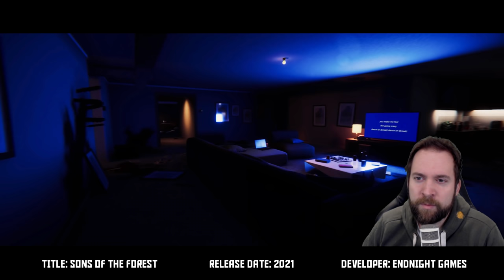My most anticipated game releases 2021 (FPS, Horror, Survival, ...)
What games are you looking forward to in 2021?

00:00 Intro
00:27 Darktide
02:03 Witchfire
03:18 Back 4 Blood
04:56 Scavengers
07:21 Darkest Dungeon 2
08:33 Hellblade 2
09:39 Deathloop
11:16 Dying Light 2
12:12 Evil West
13:02 Hood - Outlaws and Legends
14:42 Scorn
16:23 Sons of the forest
17:48 Resident Evil Village
18:30 Little Nightmares 2
19:10 S.T.A.L.K.E.R. 2

Wild Rooster - Tigerblood Jewel
Call to Battle - Jon Bjork
Don't Go Inside - Farrell Wooten
Save Us - Phoenix Tail
With Smoke Comes Fire - Robert Ruth
Zephyr - Bill Ferngren
Stuck In The Apocalyptic Vision - At The End Of Times, Nothing